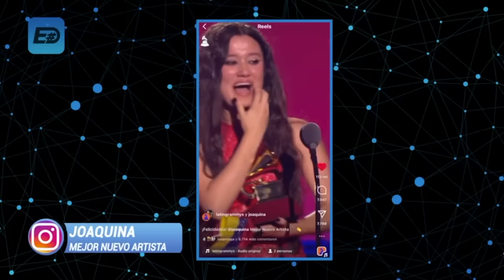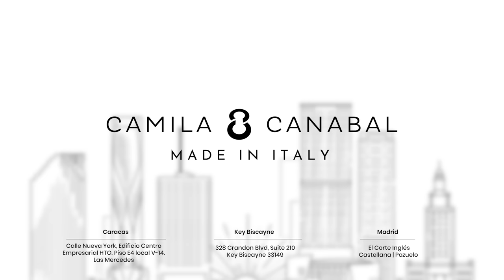El secreto de nuestro matrimonio: Camila Canabal y Francisco Blavia 🎙️ CAMILA LIVE EP37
00:00 | Esposo de Camila Canabal.
03:45 | ¿Cómo es Camila Canabal?
07:55 | La perseverancia y la disciplina.
11:30 | ¿Quién es Francisco Panchi Blavia?
12:50 | Un trabajo que te apasiona.
15:37 | El deporte es pasión.
20:00 | Seudónimo de Francisco.
22:25 | El poder de la reinvención.
24:45 | Que cambiaria de Camila.
26:00 | Celos en pareja.
27:30 | Secretos de una relación duradera.
29:00 | La crisis más difícil.
33:00 | Inicios de la migración.
35:25 | Una mujer protagonista.
39:25 | El peor día de su vida.
42:35 | Deja que la tormenta pase.
43:38 | Lo más difícil de emigrar en familia.
47:15 | Trabajo soñado.
49:50 | Primer trabajo en Estados Unidos.
51:01 | Grammy de Joaquina.
52:00 | Video reacción del padre de Joaquina.
57:30 | No nos esperábamos ganar.
1:00:02 | Consejos para tener relación duradera.
1:02:00 | Frases y palabras en inglés.
1:09:05 | Trabajar con Joaquina.
1:11:45 | Ser el mejor ejemplo para los hijos.
1:15:15 | Padres de hijas talentosas.

Camila Canabal, reconocida por su trayectoria en los medios de comunicación y redes sociales, presenta un episodio especial de su podcast "Camila Live" donde entrevista a su esposo, Francisco Blavia, destacado comentarista deportivo. Este episodio, marcado por la cercanía y complicidad entre ambos, ofrece una mirada íntima a su relación, discutiendo temas que van desde anécdotas personales hasta reflexiones sobre la carrera profesional de Francisco y su adaptación a nuevos retos en Estados Unidos.

La conversación inicia con Camila resaltando la importancia de Francisco en su vida, tanto personal como profesionalmente. Francisco comparte su experiencia en el periodismo deportivo, su pasión por los deportes y cómo esta pasión guió su carrera desde Venezuela hasta Estados Unidos. A lo largo del episodio, se tocan puntos críticos como la decisión de emigrar a Estados Unidos, los desafíos de reinventarse en un nuevo país, y cómo esta experiencia ha impactado a su familia, especialmente a sus hijas, Joaquina y Kiki.

Francisco relata su transición de carreras académicas a su consolidación en el periodismo deportivo, enfatizando la perseverancia y la adaptación a los cambios como elementos clave en su trayectoria. Además, comparte cómo el apoyo mutuo en su matrimonio ha sido fundamental en momentos de incertidumbre y cambio, subrayando la importancia de tomar decisiones en conjunto que beneficien el bienestar familiar.

Camila y Francisco discuten abiertamente sobre la dinámica familiar, la importancia de proteger la privacidad y cómo equilibrar la vida profesional con la personal.

Finalmente, el episodio cierra con una reflexión sobre los logros de su hija Joaquina en la música, destacando cómo el apoyo familiar ha sido crucial en su desarrollo artístico. Francisco expresa su orgullo y las emociones que surgieron al ver a su hija ganar un premio Grammy, resaltando este momento como uno de los más significativos en su vida.

Este episodio de "Camila Live" destaca por su sinceridad y profundidad, mostrando el lado humano de una pareja que ha navegado juntos por los desafíos de la vida, la carrera y la paternidad, siempre poniendo el amor y el apoyo mutuo en primer plano.

Dale clic en Me Gusta!
MI TIENDA:
Encuentra mis productos favoritos (Puedo ganar comisión por su compra en estos links)
Cámara y edición: Franklin Suarez